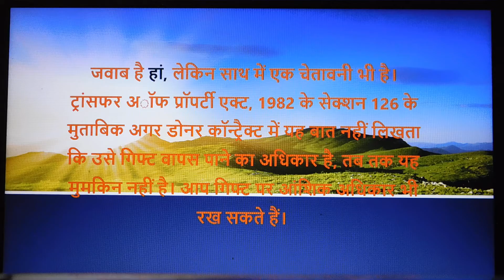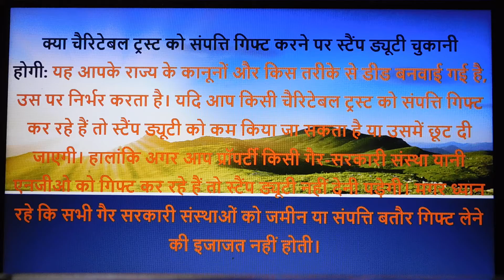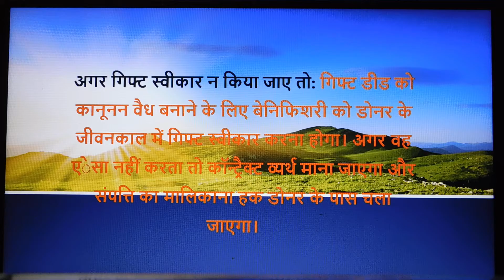किसी को Gift की हुई प्रॉपर्टी वापस कैसे लें ? सावधान गिफ़्ट डीड भी हो सकती है cancel .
Hello friends welcome to KRK-Law & KNOWLEDGE.   this      Channel  where you will get legal  & general knowledge, This video is helpful for practicing lawyers , students of LL.B and an aspirants for judicial services examinations .  this video relates to   --किसी को Gift की हुई प्रॉपर्टी वापस कैसे लें?:
Gift Deed & Stamp duty
क्या गिफ्ट मे मिली प्रोपर्टी पर Income Taxऔर Stamp Duty देना पडता है
Cancellation of Gift Deed || Gift कब Cancel हो सकता हे || Revocation of Gift || Suspension of Gift